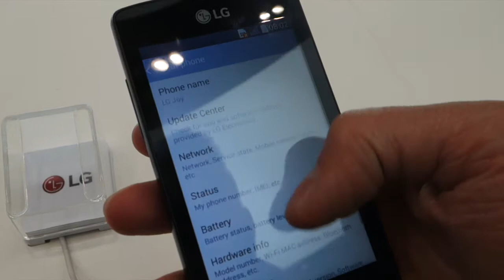LG Joy anteprima • Techzilla.it | MWC 2015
Anteprima LG Joy MWC 2015